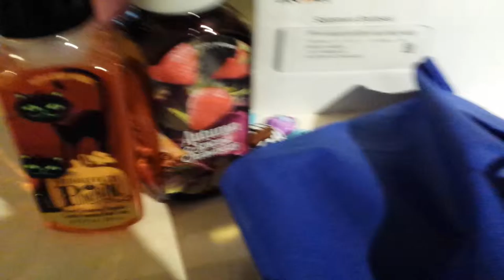Yarn Yoshi's House Part 1